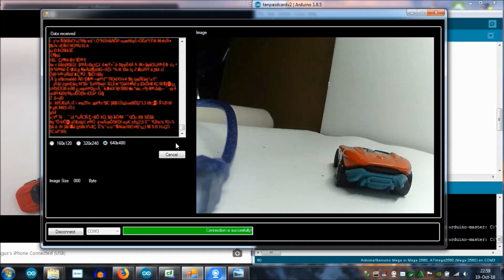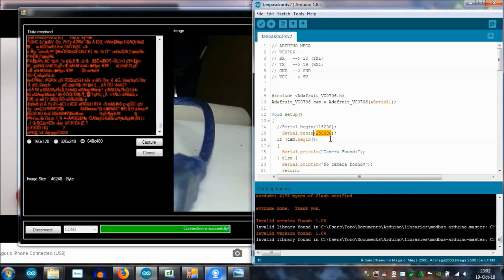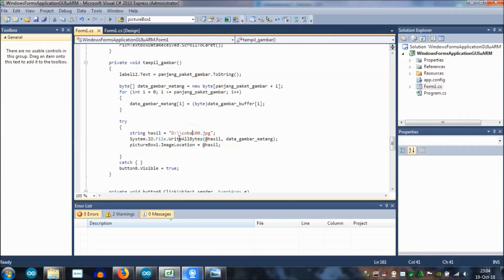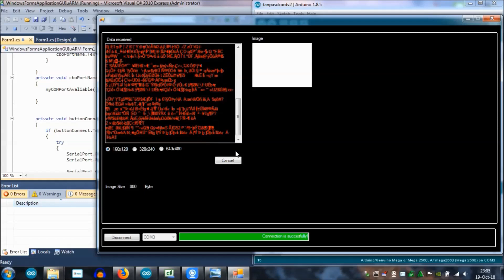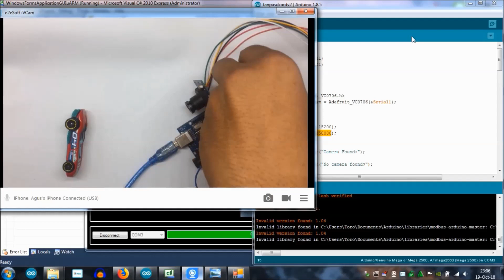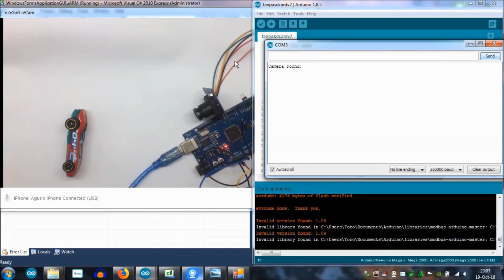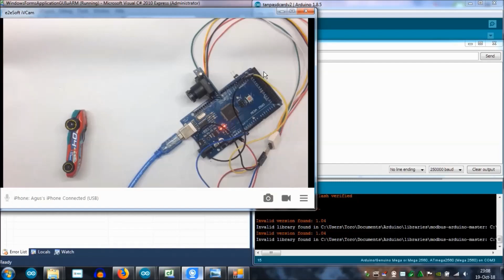Kamera VC0706 Arduino to C# .Net Winform - Indonesia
For more info please comment
feel free ^_^